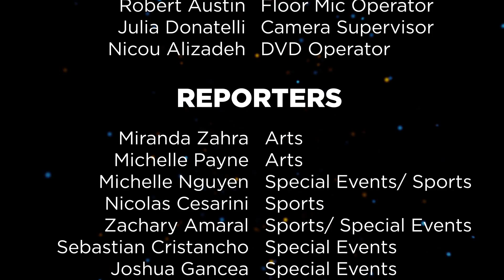SBTV 2014/2015: Episode 24